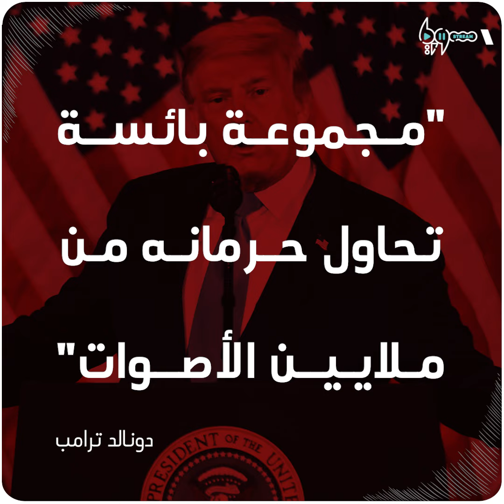ترامب يعلن "مسبقاً" فوزه في السباق الرئاسي!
أعلن دونالد ترامب "مسبقاً" فوزه في السباق الرئاسي، متحدثاً عن "عملية احتيال على الشعب الأميركي" وأنه سيلجأ إلى المحكمة.

يمكنكم متابعتنا عبر وسائل التواصل الاجتماعي المختلفة:
فيس بوك: